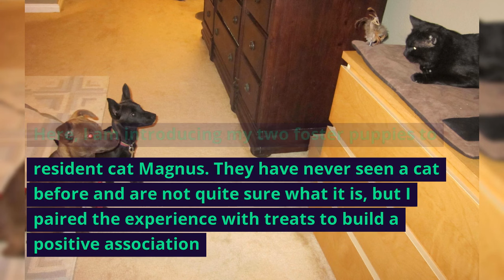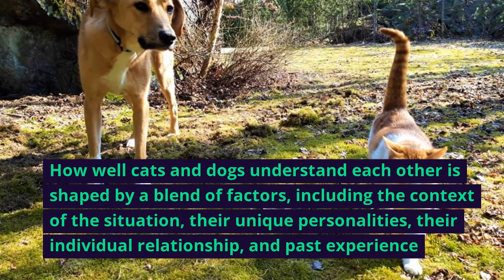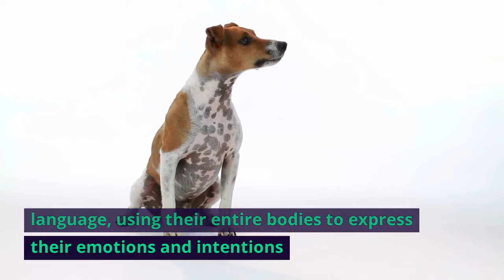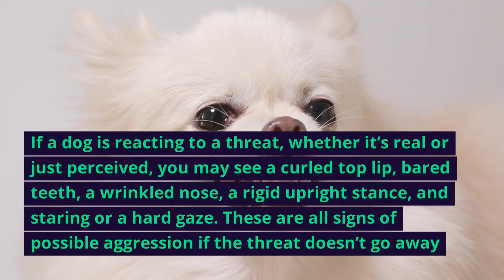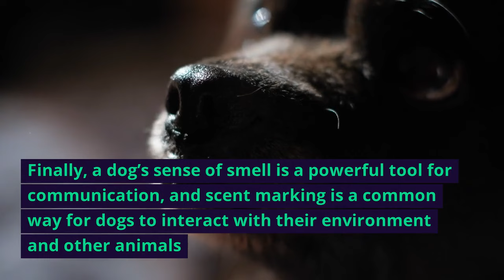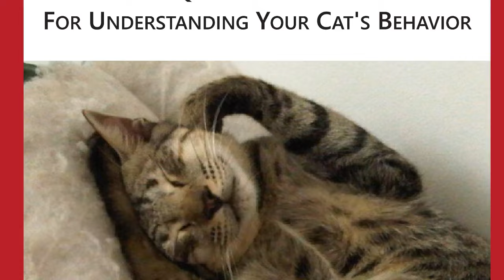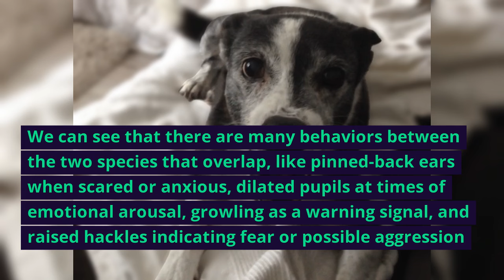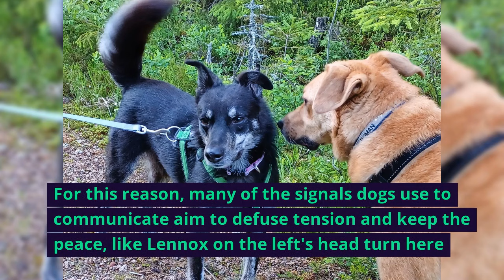Do Dogs and Cats Speak the Same Language?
Ever wondered what goes on in the minds of your cats and dogs? And if they can actually understand each other? In this video, we explore the world of interspecies communication, based on years of insights from a household where cats and dogs are more than just roommates – they're family.

✅ WATCH
🐾 Are Rescue Dogs Good With Cats? These 10 Tips Will Help You Do The Introductions Right!

✅ READ
How Well Can Cats And Dogs Really Communicate? (3 Real-Life Examples!)

➡️ FLIPBOARD /@catanddoghouse
➡️ X /@thecatdoghouse

Before taking any actions based upon such information, we expressly recommend that you seek advice from a training, behavior, or veterinary professional.